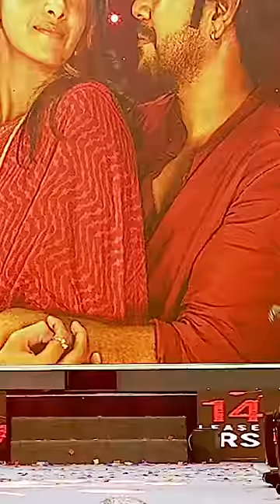PBS & Bala Dance 😍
Watch RudhranAudioLaunch on SunNXT